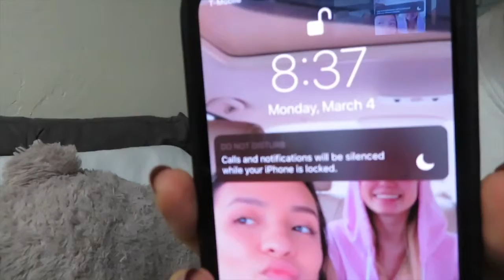A Day In A High Schoolers Life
this is a super random blog but i thought i would posit anyway